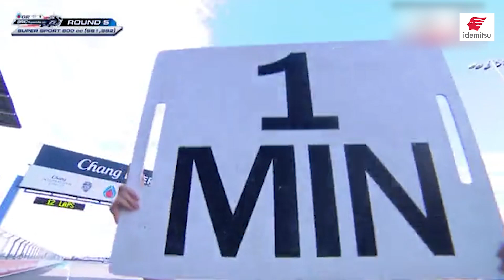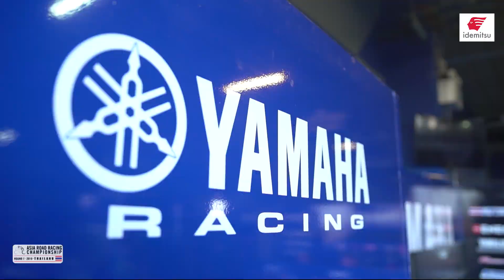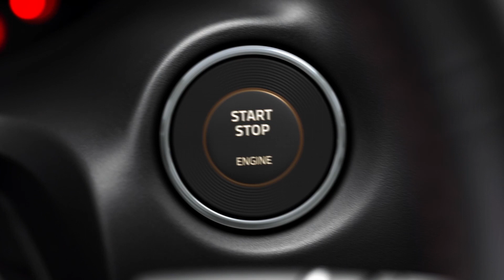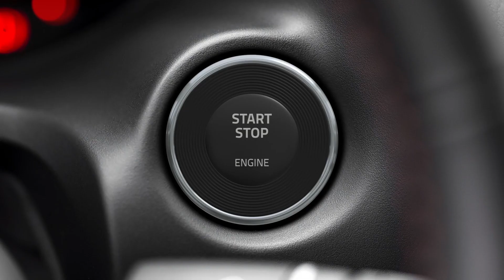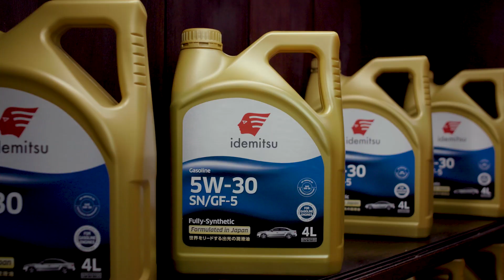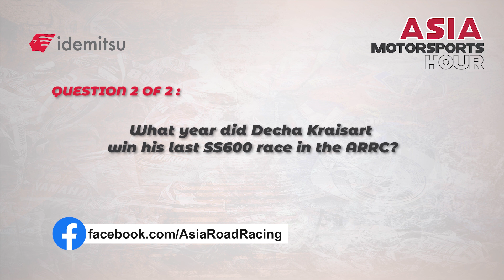2021 Asia Motorsports Hour - Season 2 - Episode 10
In this episode of the Asia Motorsports Hour:

👉 Philippines Champion TJ Alberto  reveals how his dad chose to go Racing the week he was born! 🤪
👉 Tears from Katsuaki Fujiwara as a tyre-width separates Kawasaki and Yamaha at the BRIC 1,000 cc Superbike Championships in Thailand!
👉 And Yamaha Thailand’s Ratthapong Wilairot goes head-to-head with Muklada Sarapuech in the 600cc Supersports Championship.
👉 Great racing – and a wedding proposal!!! 🥳 – all will be revealed on the Asia Motorsports Hour!